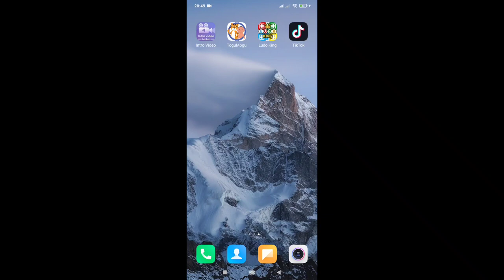How to Delete TikTok Video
In this video I'll share how to delete TikTok video. How to delete TikTok private video. Delete TikTok public video.